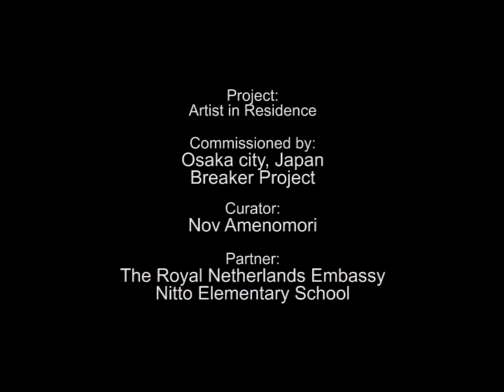THE LIVING MUSEUM 045 Painting Workshop In Japan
The 'Living Museum' shows a selection of painted actions realised around the world by the artist Franck Bragigand. It is an ungoing Museum, new performances will be presented in the future.